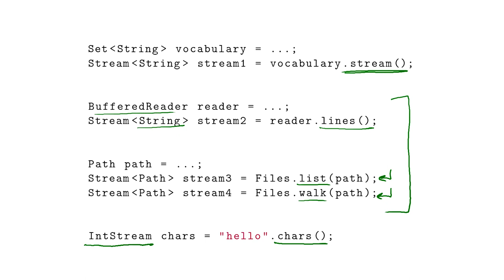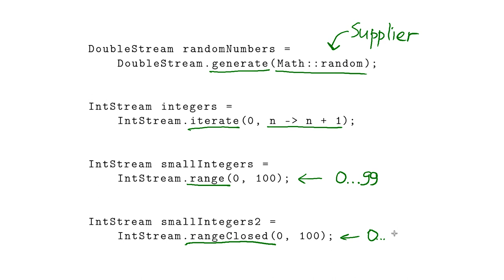Базовый курс Java - #106 урок. Порождение Stream'а